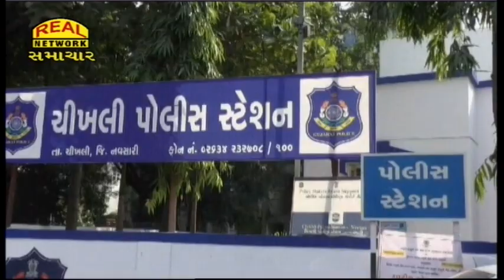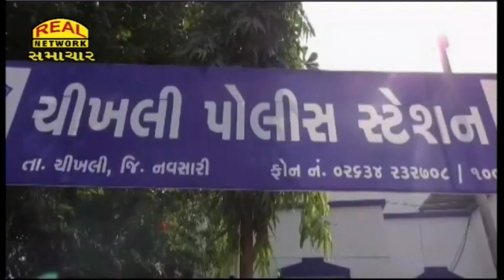નવસારી : રાતો રાત અમીર થવા ઘરે જ કલર પ્રિન્ટર ઉપર 200 અને 100 રૂપિયાની નકલી નોટો બનાવનાર પકડાયો...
Navsari: Making fake notes of 200 and 100 rupees on a color printer at home to get rich overnight was caught...